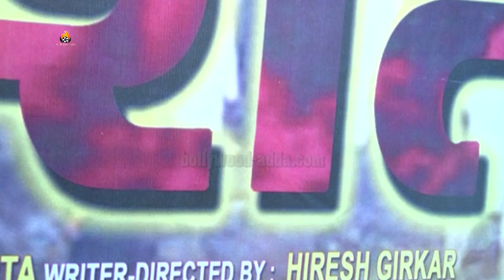Khatarnak Dahsat Marathi Movie (2017) Mahurat Produced Shivshankar | Guest Shivaji, Abhijeet